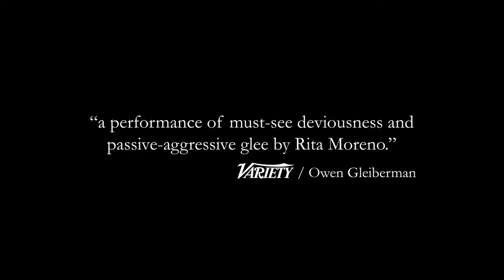The Prank (Iconic Events | Official Trailer)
Ben is your typical high-school overachiever. He’s organized, careful, goal-oriented, and extremely dedicated to school. His best friend, Tanner, couldn’t be more opposite. She is a lackadaisical, messy, slacker, who lives in the moment. They aren’t popular, but they don’t seem to care that much because they have each other. Ben has a stern, mean and cruel physics teacher, Mrs. Wheeler. She has been teaching at the school for decades and has a reputation for being the hardest, coldest, strictest faculty member. She fails Ben’s entire class unless a student who cheated comes forward. When no one does, Tanner and Ben hatch a plan to ruin her life and frame her for murder on social media.

In theaters March 15 2024.

Directed By: Maureen Bharoocha
Written By: Becca Flinn-White, Zak White
Cast: Connor Kalopsis, Ramona Young, Rita Moreno, Keith David, Kate Flannery, Meredith Salenger, Jonathan Kimmel, Nathan Janak, Betsy Sodaro, Romel De Silva